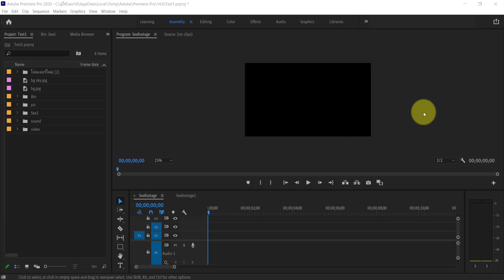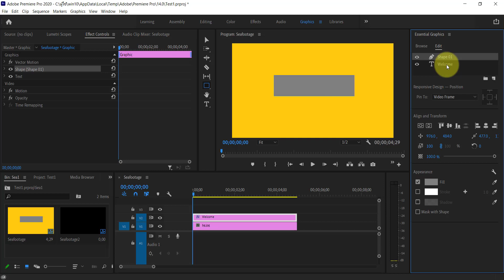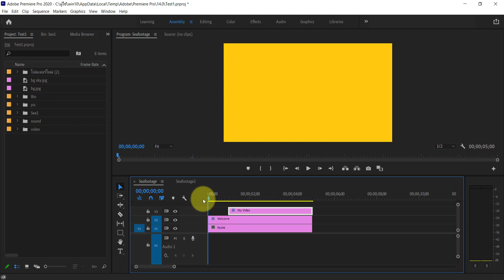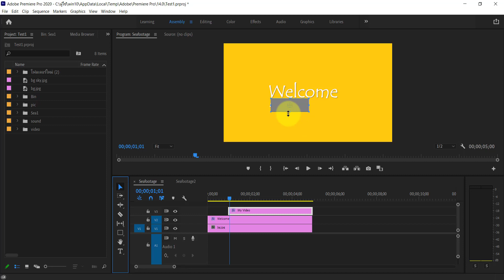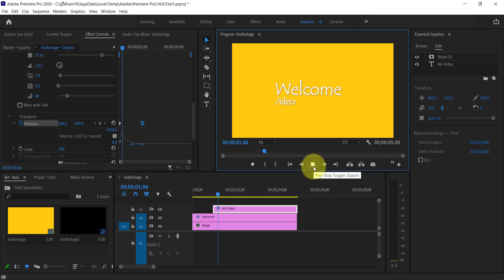17. ทำตัวอักษรวิ่งออกมาจากกรอบ บนโปรแกรม Adobe Premiere Pro 2020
จัดทำ